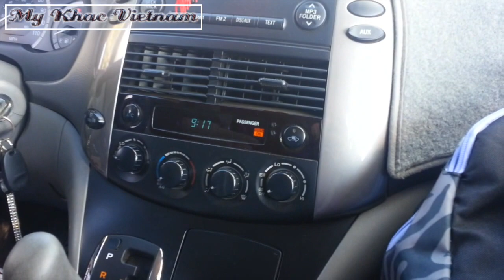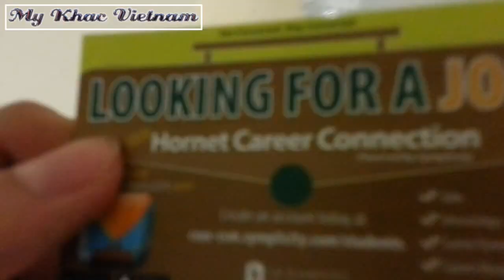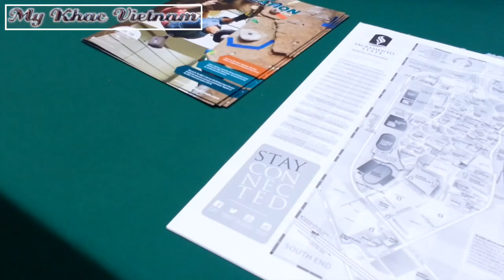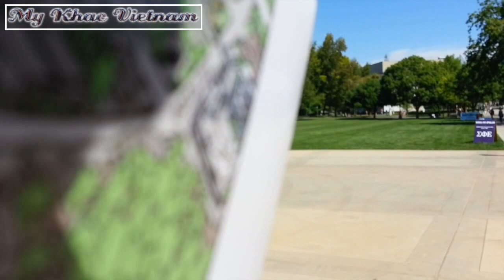Ngày đầu học Đại Học | 1st day @ College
**Nho bam vao Settings de xem chat luong video cao nhat nhe!
Minh da quay video nay 1 thang truoc roi bay gio moi chinh sua va up cho may ban xem. Hien tai cuoc song dai hoc cua minh RAT la tot! Co gi cac ban thac mac ve dai hoc o my thi xuong duoi comment hoi minh minh se tra loi. Cam on ban da xem va ung ho nhe! Giup minh chia se nhe.